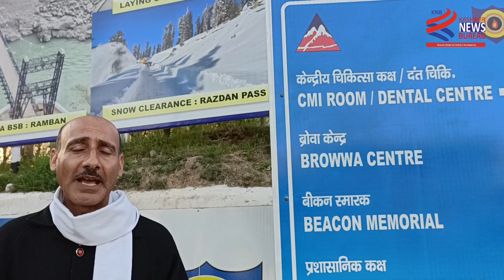Irfan Hafez Lone meets Cheif Engineer Becon Saket Singh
Discusses about Srinagar Baramulla national Highway, other projects